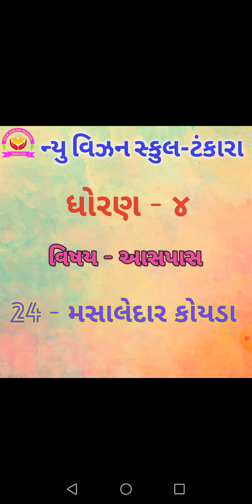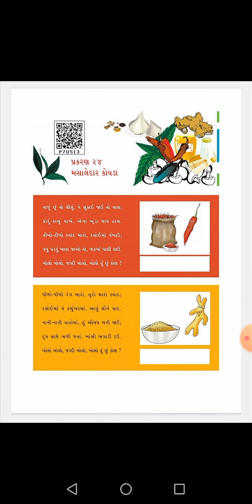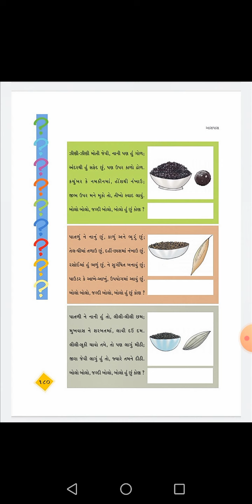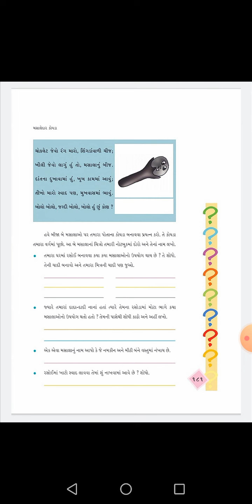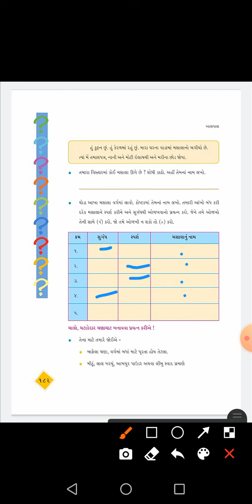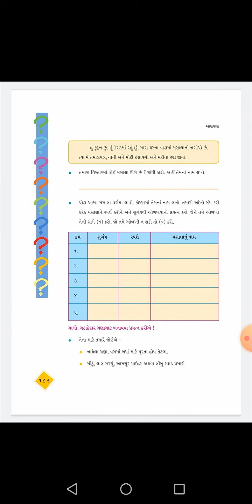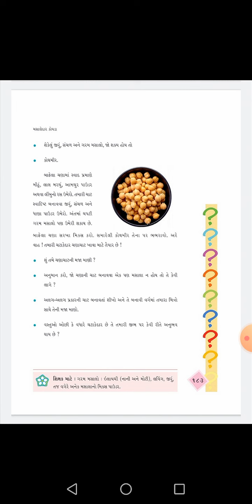ધોરણ 4 // આસપાસ // પાઠ-24 // મસાલેદાર કોયડા // ભાગ-1